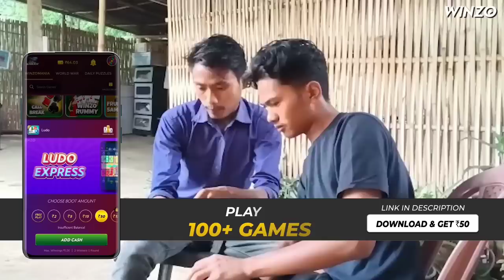Matric Fail : Birikman Production New Video 2022